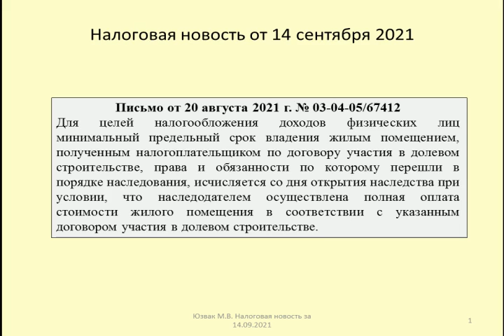14092021 Налоговая новость о НДФЛ при наследовании ДДУ / inheritance of rights and obligations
Рассматривается вопрос о сроке владения квартирой, полученной по Договору долевого участия, права и обязанности по которому перешли по наследству (Письмо Минфина от 20 августа 2021 г. № 03-04-05/67412)
The issue of the term of ownership of an apartment obtained under an equity Participation Agreement, the rights and obligations under which were inherited (Letter of the Ministry of Finance dated August 20, 2021 No. 03-04-05/67412)is being considered

Оптимизация: долевое строительство, недвижимость, договор долевого участия, долевое, застройщик, строительство, новости, купить квартиру, долевое участие, инвестиции, договор долевого строительства, дольщики, инвестиции в новостройки, хабар 24, юрист, новости казахстана, басты жаңалықтар, дду, жк, новости сегодня, договор долевого участия в строительстве, дом, стройка, обманутые дольщики, рынок недвижимости, купить квартиру в новостройке, новостройки, бүгінгі жаңалықтар, покупка квартиры, инвестиции в недвижимость, қазақстан жаңалықтары, эскроу, новости на сегодня, как купить квартиру, доходная недвижимость, однокомнатная квартира, как выбрать квартиру, вторичное жильё, какую квартиру лучше купить, пассивный доход, инвестирование, кредитор, кредитование, квартира в новостройке, затраты на кредитование, многоэтажные дома, жильё, скидки на стадии строительства, смысл долевого строительства, квартира, ant, беларусы, тв онлайн, телевидение, подробности, беларусь, навіны, телеканал онт, валюта, продать квартиру, юридические услуги, суд, самое важное, белорусы, telekanal ont, застройщики, закон, дома, долевой строительство, строительство дома, финансы, долевой договор, онт, главные новости, tv onlain, репортаж, novosti belarus, квартирный вопрос, последние события, ипотека, юридическая компания, новостройка, адвокат, первичка, дольшики, росреестр, жилой комплекс, риск, екатеринбург, неустойка по дду 2019, юристдлявсех, бесплатно, долевоеучастие, юристбесплатно, юридическаяконсультация, юрист, аск, срок передачи объекта долевого строительства, договор дду 2019, дду на что обратить внимание, срок сдачи по дду, оплата договора дду, документ приемки квартиры, долевоеучастиевстроительстве, доплата по дду за лишние метры, договор дду на что обратить внимание, приемка квартиры по дду, аск краснодар, адвокат, телеканал хабар, хабар телеарнасы, долевоестроительствонарушение, нарушениявдолевомстроительстве, каккупитькваритрувдолевку, хабар жаналыктар, жаналыктар, анатолий кузичев, полезный вечер, квадратный метр, бастык жаналыктар, долёвка, долевка, каксоставитьпретензиюзастройщику, консультацияюриста, сроки завершения строительства, искзастройщику, строительствоквартиры, строительство, юристдлядолевогостроительства, юристподолевомустроительству, каккупитьквартирувдолевоестроительство, каксоставитьпретензию, претензиязастройщику, отзывы дольщиков, юридическая консультация, договор аренды, litvinovocity, астапенко д. ю., 214-фз, страховка застройщика, как работать со строительной компанией, юридические услуги челябинск, андрей бочкарев, фрязино, дошина в., многоэтажка, просрочка, задолженность, банкротство, проблемный объект, нарушения, ожидания, котлован, вся правда, разоблачение, разбирательство, юрист челябинск, вложились в долевое строительство, защита прав дольщиков, проблемы дольщиков, мошеннечество, ответственность, права дольщика, защита дольщиков, срок передачи объекта, дду в 2019, застройщики обманывают дольщиков, екатерина стриженова, штраф, услуги адвоката, николай попов, юридическая компания челябинск, задерживают на три месяца, платим ипотеку и снимаем квартиру, не отдают дом, форлекс, уголовный кодекс, покупка жилья, не строят дом, договор долевого участия на что обратить внимание, ток-шоу, получить квартиру бесплатно, купить квартиру недорого, получить квартиру, олимпийский, askona invest, квартира новостройка, недвижимость купить квартиру, инвестировать недвижимость, деньги недвижимость